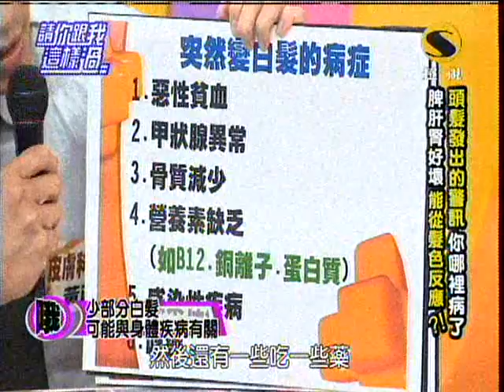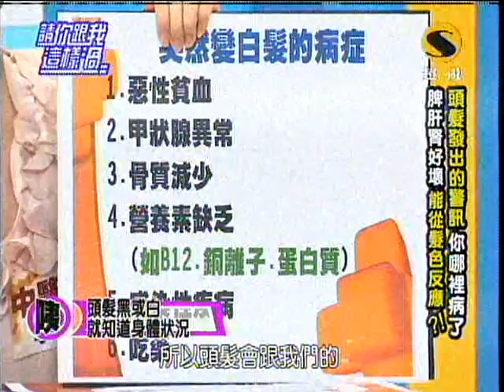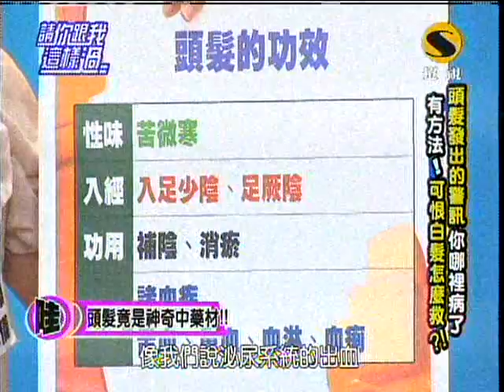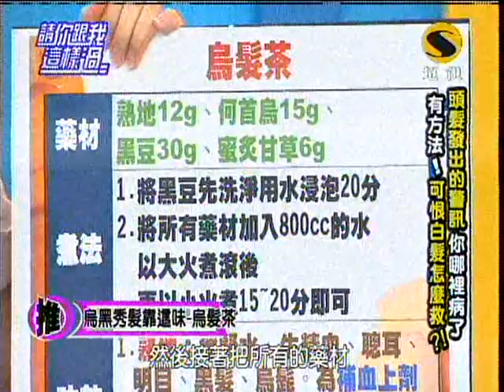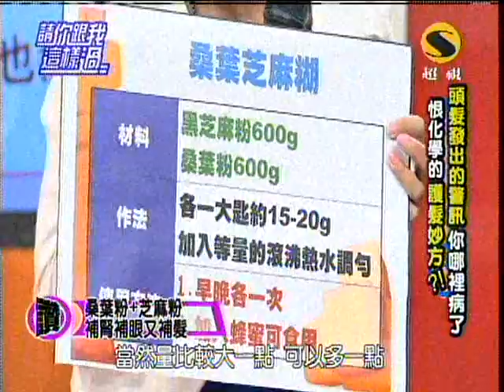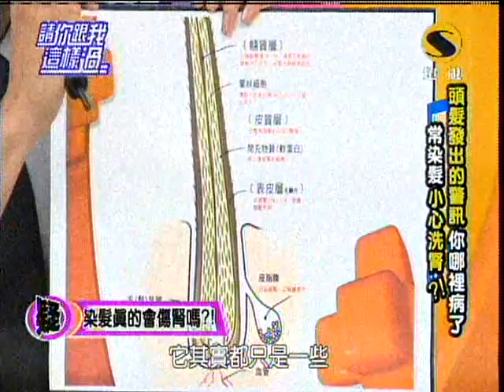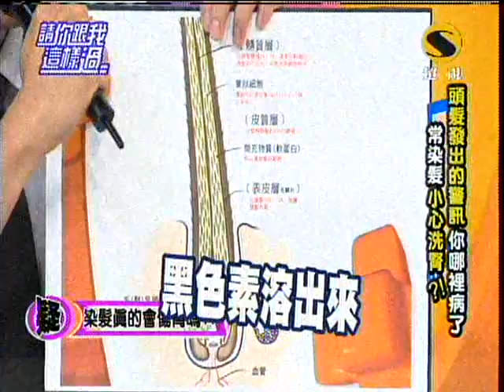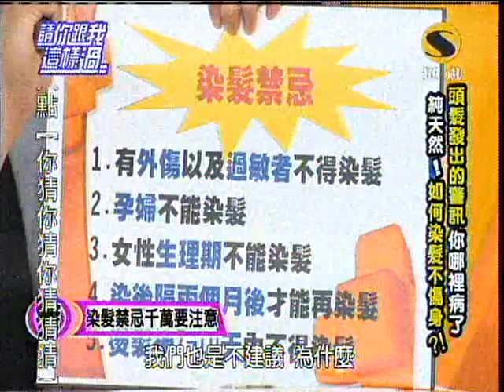《請你跟我這樣過》黑髮變白髮 頭痛心也痛 崔佩儀 111010 第100集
常自行染髮導致頭痛想吐?
雞蛋加醋洗髮 頭髮烏黑又亮麗?!
《請你跟我這樣過》黑髮變白髮 頭痛心也痛

來賓：崔佩儀、小葳、黃政傑、李思儀、向學文

常自行染髮導致頭痛想吐?雞蛋加醋洗髮 頭髮烏黑又亮麗?!桑葉粉+芝麻粉，補腎補眼又補髮?!敬請鎖定超視33頻道每晚八點由侯昌明黃文華主持的「請你跟我這樣過」。

《請你跟我這樣過》 超視以知性-生活健康的主題劃入，以主持人侯昌明、黃文華，帶您一同重新檢視生活形態­。